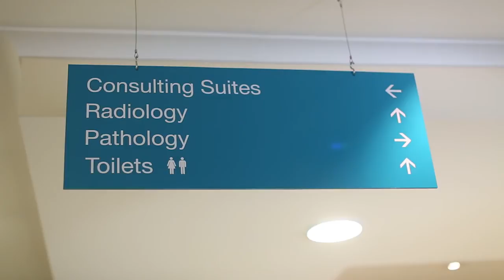Erectile Dysfunction - Video 2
Dr Christopher Love, urologist, penile implant surgeon and Men's Health expert discusses the causes of erectile dysfunction